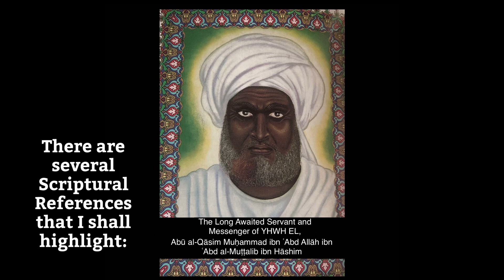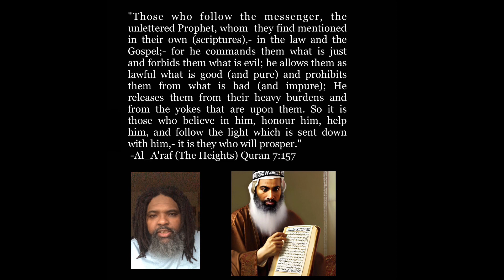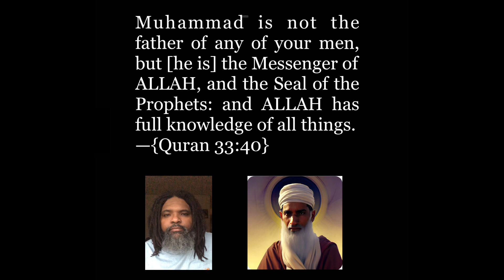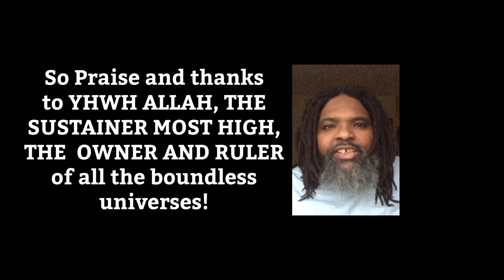The Long Awaited Prophet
In the Name of THE ALMIGHTY ALLAH, THE MOST HIGH!  I come in Peace.

In this video I will share some truth of which you may not have been aware about the Prophet Muhammad (May Peace and Blessings of ALLAH be upon him).

There are several Scriptural References that I shall highlight:

The first reference is from the Quran, Surah number seven, verse one hundred fifty-seven — it reads as follows:

"Those who follow the messenger, the unlettered Prophet, whom  they find mentioned in their own (scriptures),- in the law and the Gospel;- for he commands them what is just and forbids them what is evil; he allows them as lawful what is good (and pure) and prohibits them from what is bad (and impure); He releases them from their heavy burdens and from the yokes that are upon them. So it is those who believe in him, honour him, help him, and follow the light which is sent down with him,- it is they who will prosper."
 —{Quran 7:157}

The next verse is from Deuteronomy, Chapter eighteen, verses seventeen through eighteen — it reads as follows:

And YHWH said unto me, They have well spoken that which they have spoken. I will raise them up a Prophet from among their brethren, like unto you, and will put my words in his mouth; and he shall speak unto them all that I shall command him. —{Deuteronomy 18:17-18 KJV}

Another reference is from Quran, Surah thirty-three, verse forty — it reads as follows:

Muhammad is not the father of any of your men, but [he is] the Messenger of
ALLAH, and the Seal of the Prophets: and ALLAH has full knowledge of all things.
—{Quran 33:40}

The next reference is from Isaiah, Chapter twenty-nine, verses eleven through twelve — it reads as follows:

“For you this whole vision is nothing but words sealed in a scroll. And if you give the scroll to someone who can read, and say, “Read this, please,” he will answer, “I can’t; it is sealed.” Or if you give the scroll to someone who cannot read, and say, “Read this, please,” he will answer, “I don’t know how to read.””

The understanding of these verses is as such:

The latter verse implies that the one who cannot read, could however open the seal. Hence describing The Prophet Muhammad who could not read or write and is called the “unlettered Prophet.” The word unlettered is an adjective meaning  — (of a person) poorly educated or illiterate.

Furthermore, Muhammad is also called the “Seal of the Prophets” and that is also a reference to that seal that only he could open.

Now in the verses referenced from the book of Deuteronomy, the Prophecy clearly states that this future Prophet, who would be like unto Moses, would be raised from among the brothers of the Israelites — meaning the Ishmaelites. It is a fact that the Israelites and Ishmaelites are brothers no matter how much they dislike it.

So there it is — the truth:  Muhammad fulfills the Prophecy of the long awaited Prophet that YHWH would send for all mankind.

So Praise and thanks to YHWH ALLAH, THE SUSTAINER MOST HIGH, THE  OWNER AND RULER of all the boundless universes!